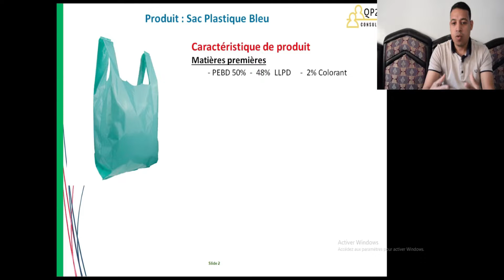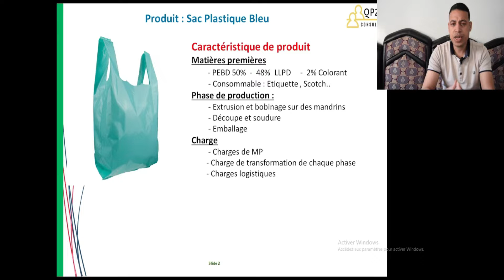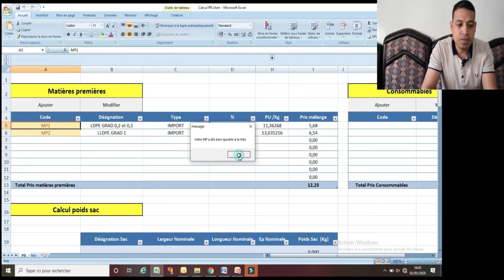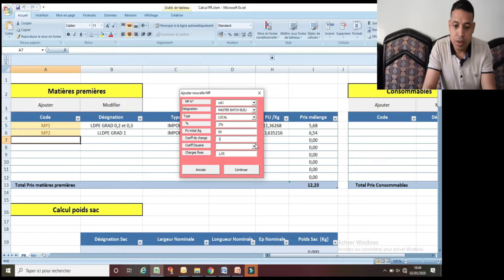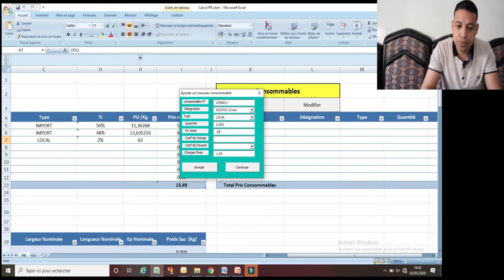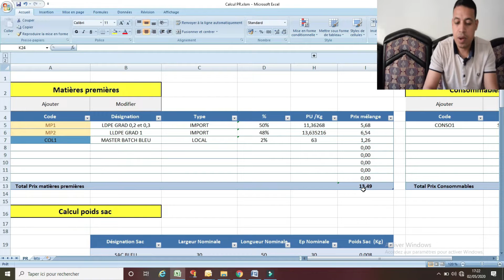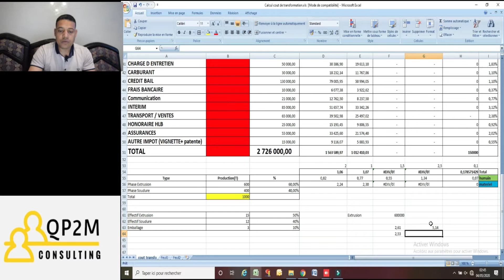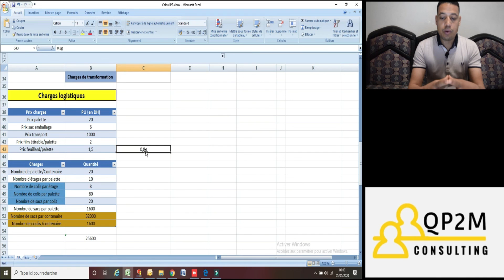Prix de Revient - Partie 2 : Etude de cas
Etude de cas de calcul de coût de revient :
     - Coûts matière première
     - Coûts de transformation
     - Coûts logistiques